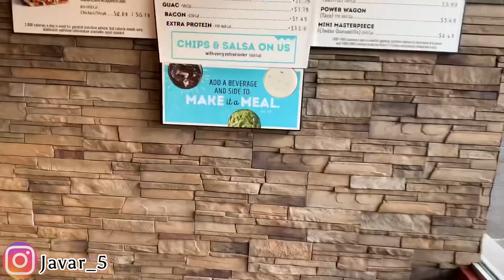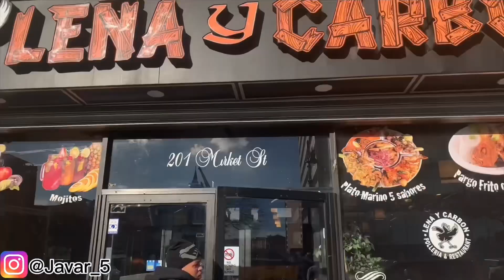Day In The Life Off-season (Vlog#1)